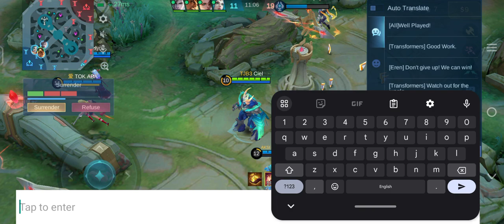Dark system (44) - Ranked - Mobile legends bang bang